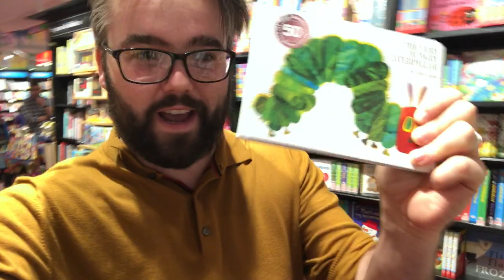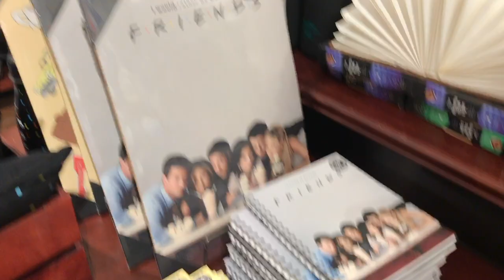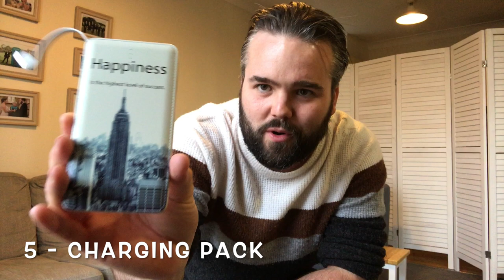What's in my carry-on bag? ✈️ Long-haul travel essentials!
So as we get ready to fly out to New York later this week, let me share with you my absolute must-have essentials for any long-haul flight! I tried to film this video earlier in the week, but as you can see things didn't really go to plan due to much sneezing and coughing.

NIV hand-held bible
Kodak disposable camera
iPhone charging pack
Shure in-ear headphones
Headphone splitter

Alongside From The Ash, I also run Sandstorm Marketing - a digital marketing organisation set up to help small business owners across the UK share their business with the world.

So if you'd like help getting your business started on social media, setting up a new website, running ad campaigns or improving your search ranking on Google, get in touch via the link below. I'd love to help you.

HERE'S THE CARD GAME I MENTIONED (big thanks to Alfie Deyes & Zoe Sugg for teaching it to us)